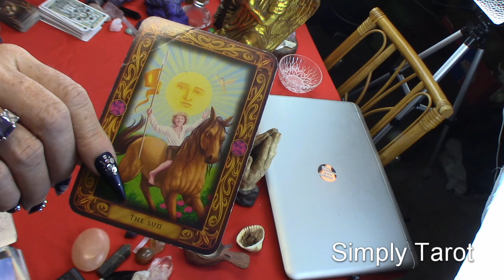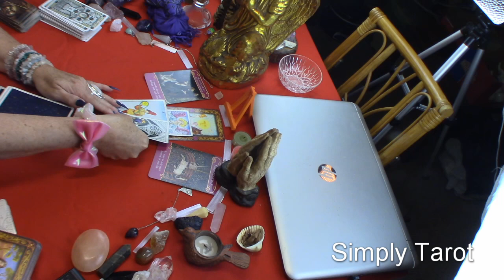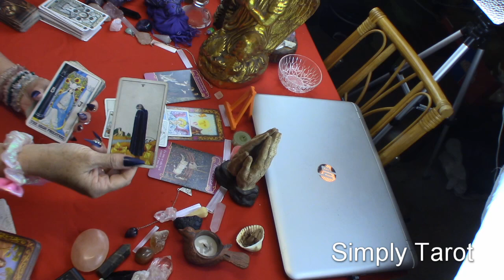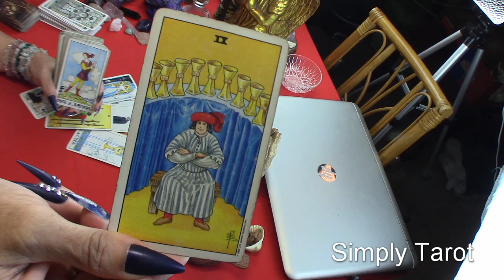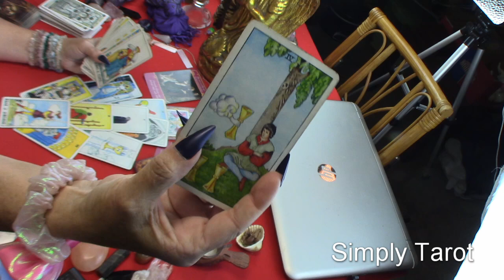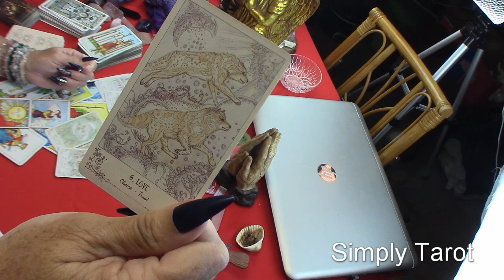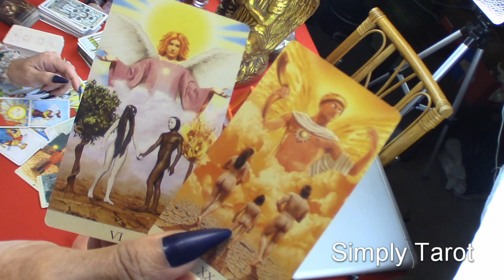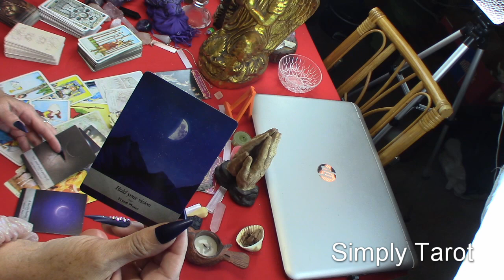Aquarius Forgiveness is freeing and actually empowering Bring In The New Realtionship! Freeing Love!